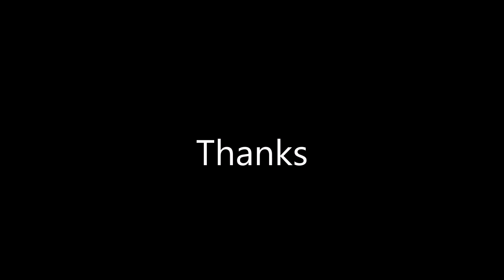Raj Interior Hub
interior designer# interiorproducts# interiordesignerslife # Home designing